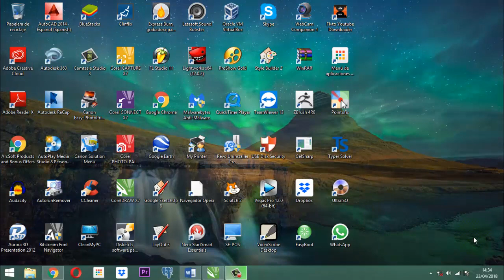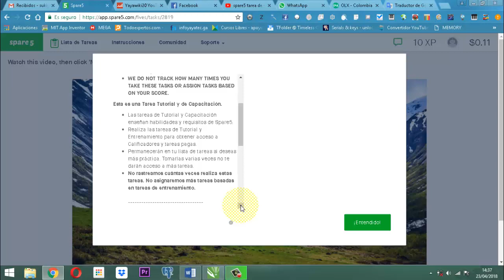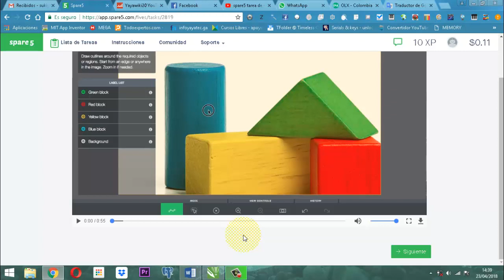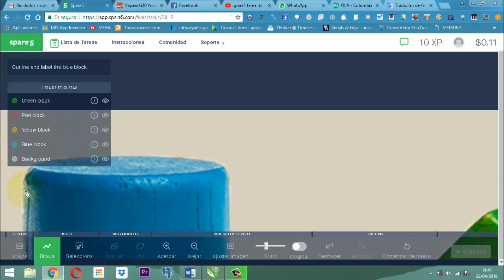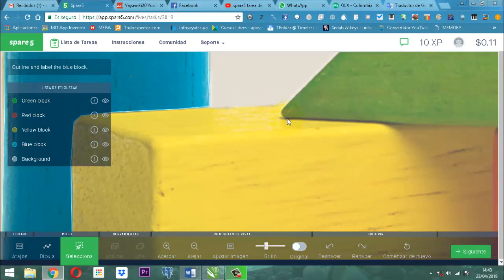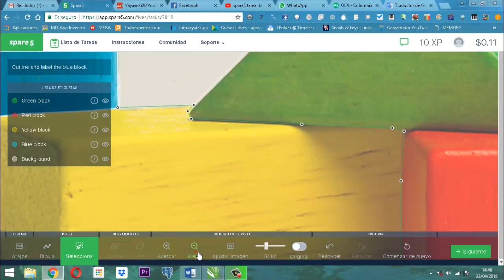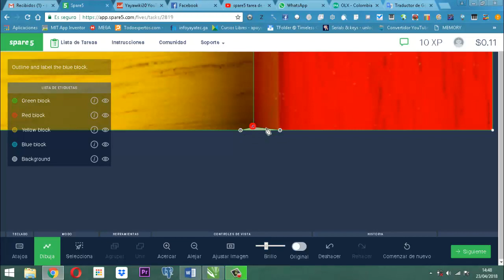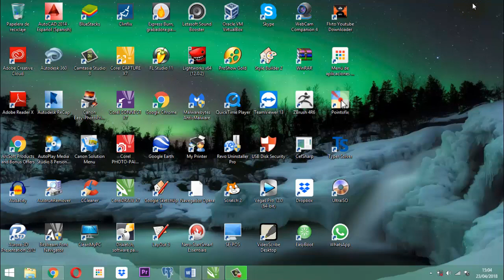Estrategia para Teletrabajar Spare5 Entrena Segmentado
Ilustración de la tarea entenamiento de segmentado de la web spare 5.